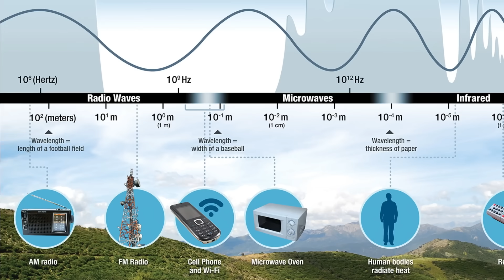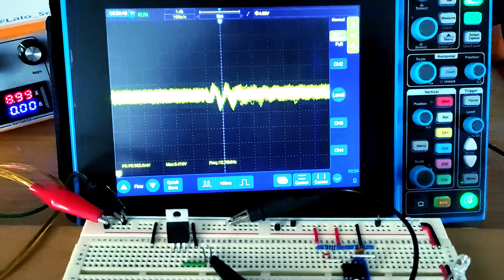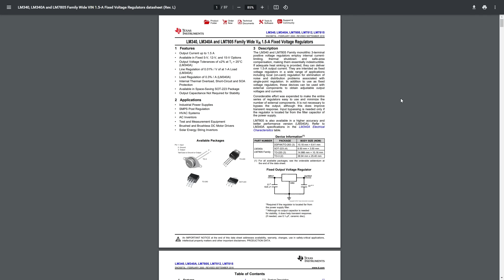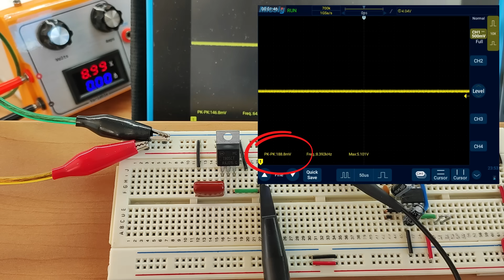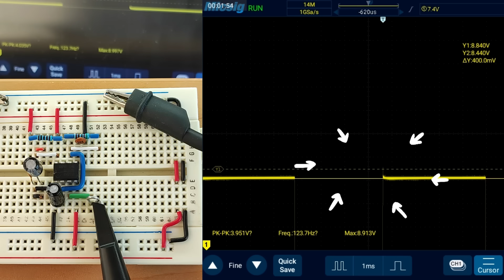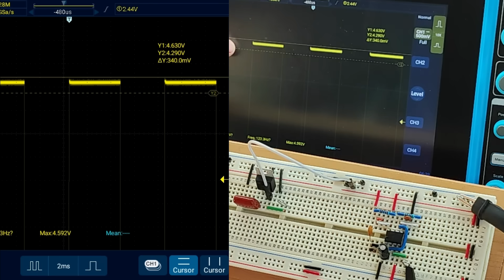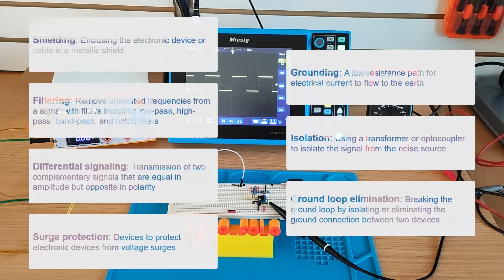Decoupling Capacitors - And why they are important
This is a practical analysis of why decoupling capacitors are important in electronic circuitry. Will use an oscilloscope to observe electrical noise and the real-time effect of capacitors.